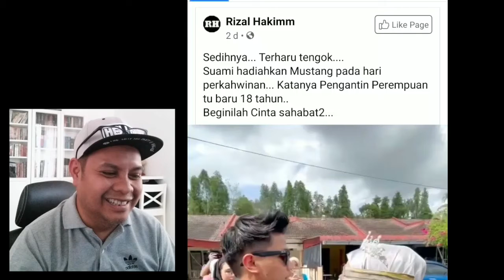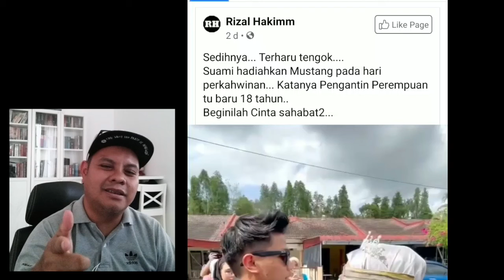Hadiah Kawin Keta Mustang | Betul atau Lakonan Semata?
Salam Sahabat. So today I came across this video where the groom gave a mustang car to bride. Wow. For me marriage is fun at the beginning, The real challenge will come after 5 to 6 months living together. Trust me.

Reference

Thanks MR Gxming for making me this wonderful intro.

Thank you MALAYSIAGO for the grammatical corrections in the descriptions sections for any of my videos.

Thank you SILVER INTRO 007 kerana buatkan intro ni. Sape2 nak intro best / keren contact dan sub channel ni. Link dibawah: